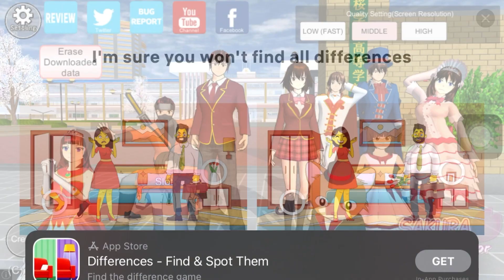Ep411 SAKURA School Simulator, very amazing @@